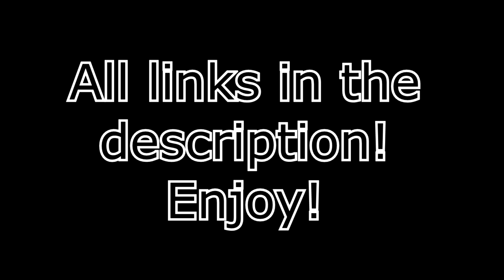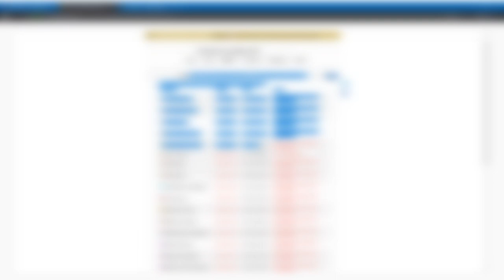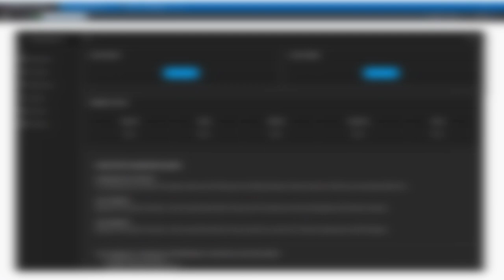Troll DDoSes FurAffinity (PSA video)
Evidently today somebody has elected to DDoS Furaffinity, and now they've taken to YouTube to brag about it. Points for style, none for brains I suppose. Anyway, this is a quick PSA for those who aren't aware, not too long, but hopefully it'll help spread awareness just a bit further. Links below to FurAffinity's twitter for more updates on this and the video the DDoSer uploaded to brag about this. Enjoy!

UPDATE! The video has been removed. I have uploaded an archive on that video onto the Coyote Lively channel. Link is here:

Thank you guys for your help supporting me and the channel!~

(This video is not monetized by me, if I wind up having monetization claimed for any music or content, I'll tweet out a screenshot as an update and post a link in my pinned comment to verify that.)